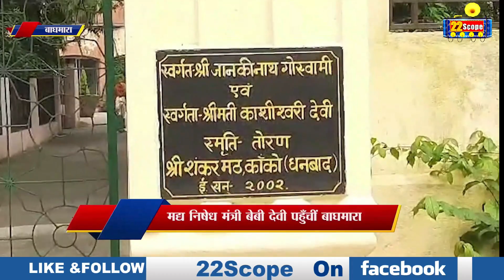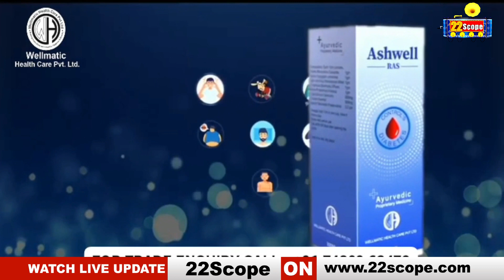मंत्री Baby Devi बाघमारा के Katras कांको मठ में पूजा अर्चना कर आशीर्वाद प्राप्त किया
Minister Baby Devi received blessings by offering prayers at Katras Kanko Math in Baghmara

About this Video :-मंत्री Baby Devi बाघमारा के कतरास कांको मठ में पूजा अर्चना कर आशीर्वाद प्राप्त किया

About Channel:
22Scope is a leading digital media platform of Jharkhand & Bihar. We are highly reliable and most trusted for political news, sports news, educational news, etc.

22Scope Live TV | 22 Scope | Hindi News | 22 Scope लाइव